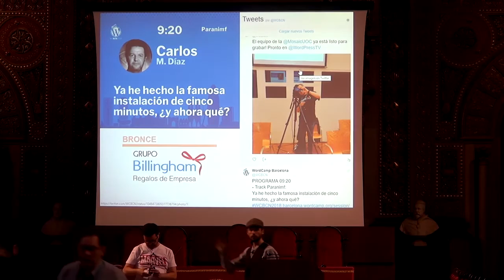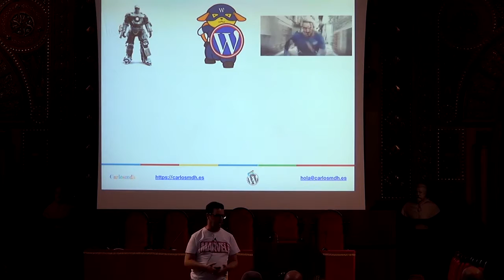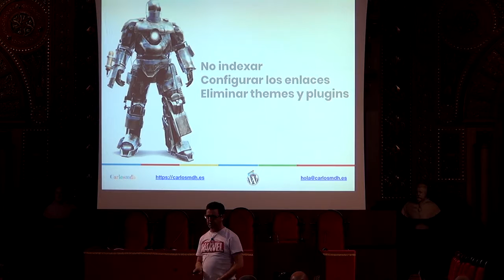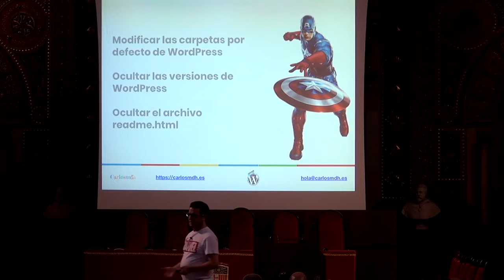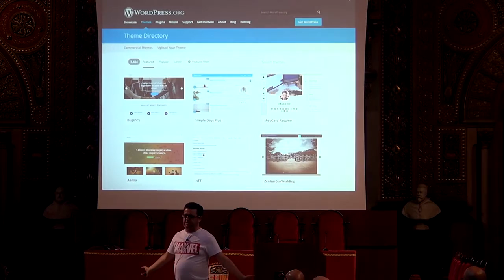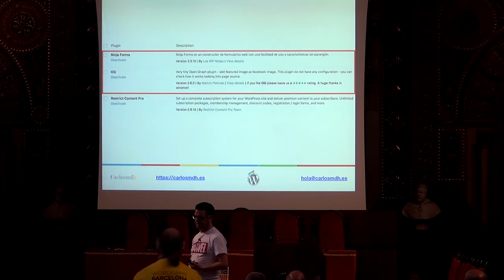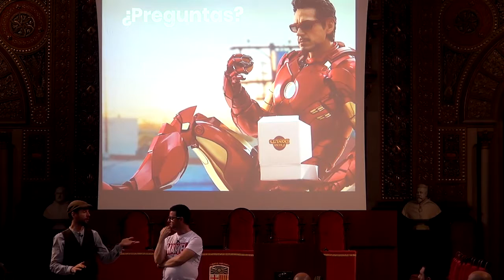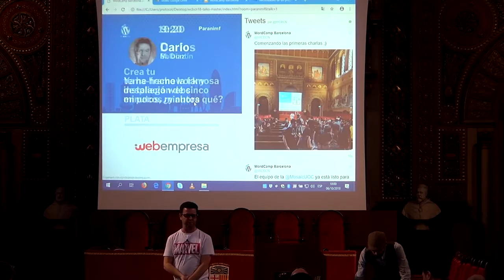Carlos M. Díaz: Ya he hecho la famosa instalación de cinco minutos, ¿y ahora qué?